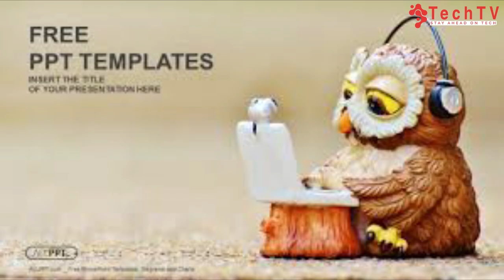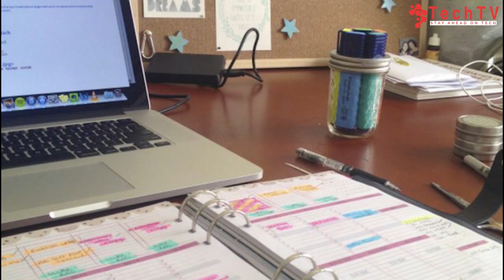Children and Identifying Technologic Tools At Home | کودکان و شناسایی ابزار تکنالوژی در خانه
کودکان کدام ابزار تکنالوژی را در خانه های شان می شناسند؟ به نظر کودکان از وسایل خانه کدام آن مربوط به تکنالوژی است؟
ماشومان په خپل کور کې د ټکنالوجې کوم وسایل پیژني؟ او د دوي له نظره کوم وسایل ټکنالوژی ده؟